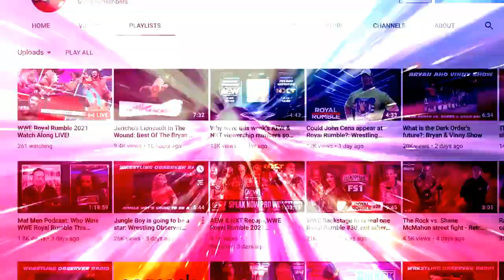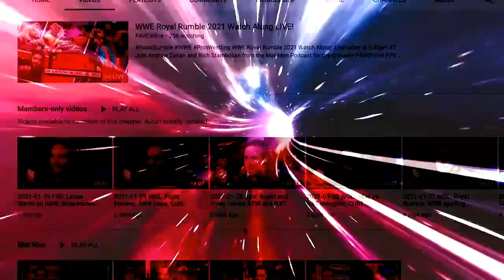Lance Storm - Fans more forgiving of AEW flaws because their shows have wrestling: Figure Four Daily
Lance Storm timed out the wrestling on this week's Raw and this week's Dynamite and breaks down a possible reason that fans are more forgiving of AEW's flaws than WWE's. [May 8, 2021]